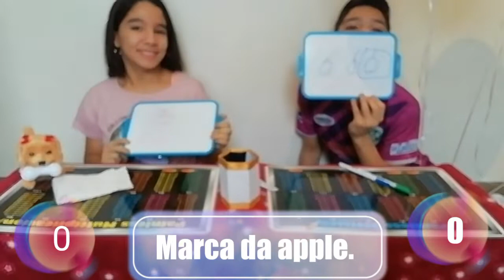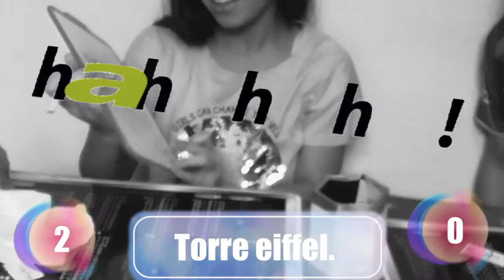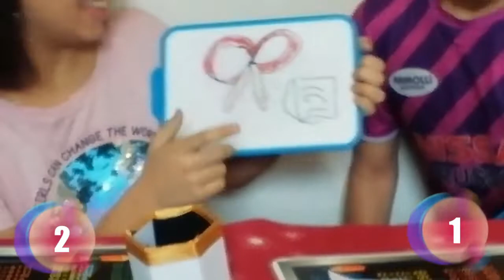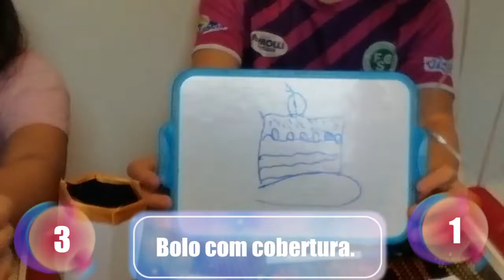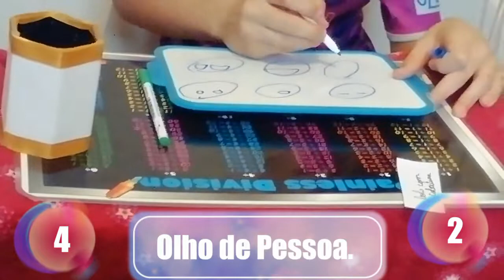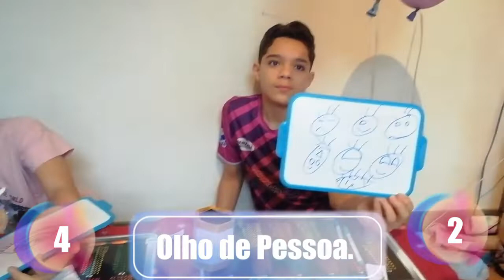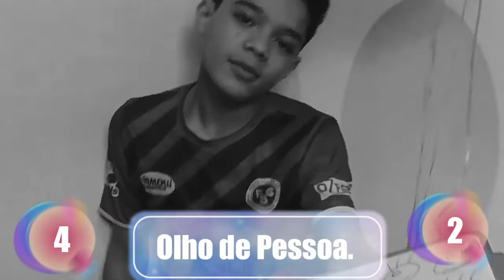Batalha de desenho! Quem fazer o melhor desenho ganha! | Mundo Stelar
Oi Pessoal! Tudo bem com vcs, hoje estamos fazendo mais video de desenho mas dessa vez uma batalha de desenho, se vcs gostam de videos com esse vamos que vamos deixar o like, se inscrevam no no nosso canal e compartilhe o video com seus amigos,para nossa meta de 1000 inscritos!